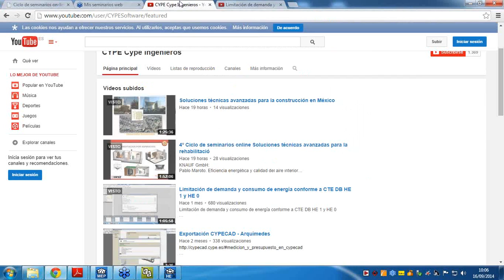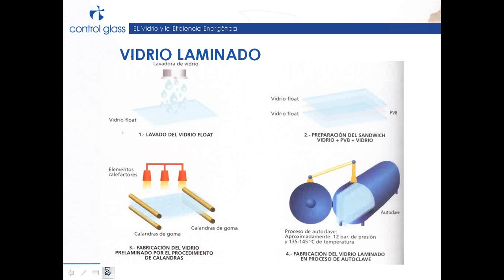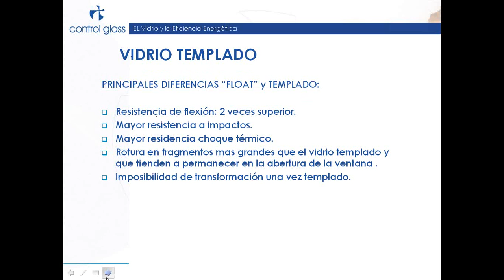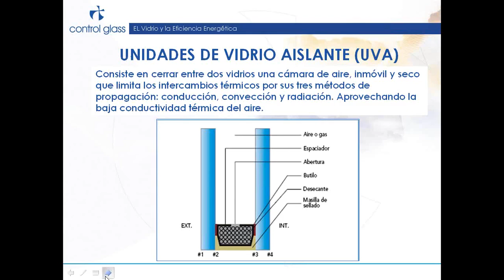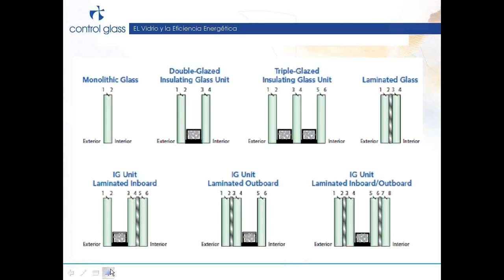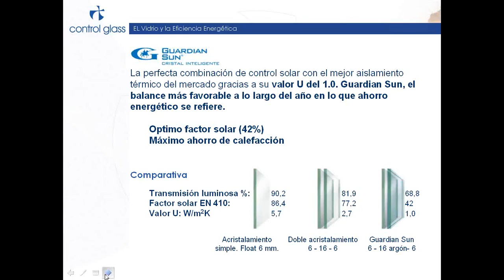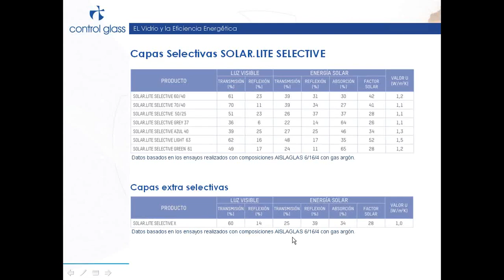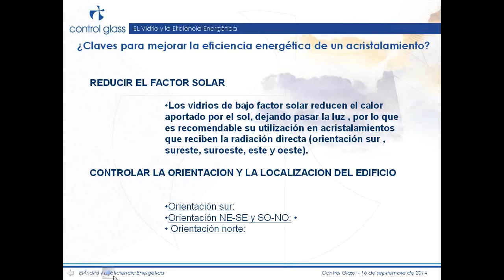Tutorial Online Vidrio CYPE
Colaboracion Online Con CYPE Ingenieros Para Explicar Como Influye El Vidrio En La Eficiencia Energetica De Los Edificios.